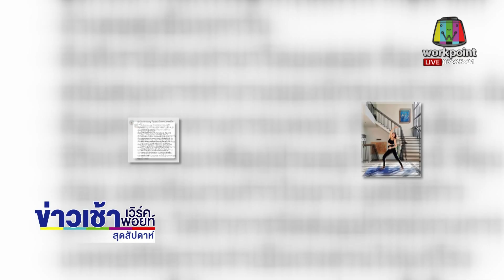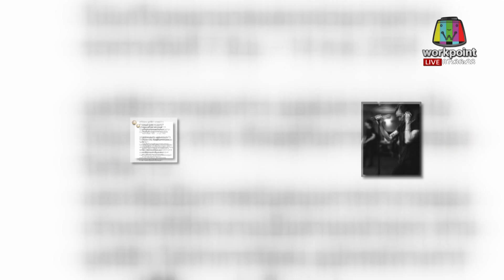“ก้อย-ตูน” มอบอุปกรณ์การแพทย์ช่วยนักรบด่านหน้า l ข่าวเวิร์คพอยท์ l 18 ก.ค. 64